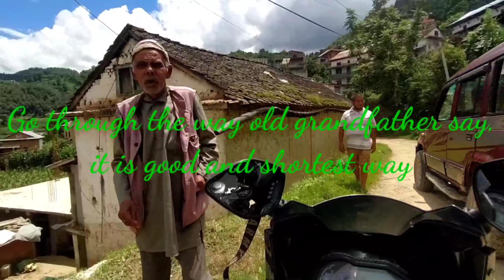Ride to Ladkeswor Mahadev(khopasi, balthali) |Best place to hang out | River Swimming Fun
Ladkeswor mahadev temple in a beautiful place, you can enjoy the ride and see the beautiful view from their.